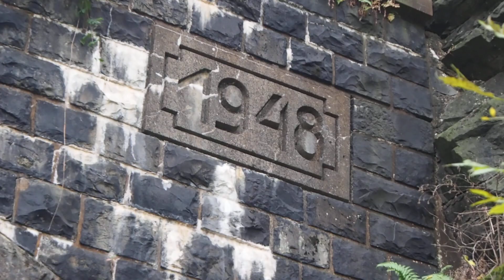Píliansky tunel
Prechod tunelom z roku 1948 pod dedinkou Píla